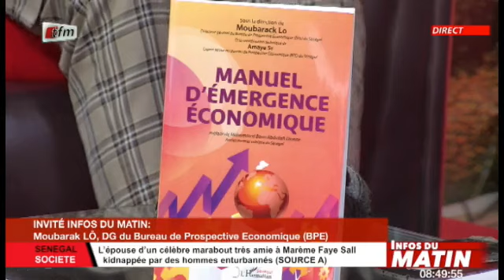Moubarak LO(DG du bureau de prospective) invité dans Infos du matin du 020321